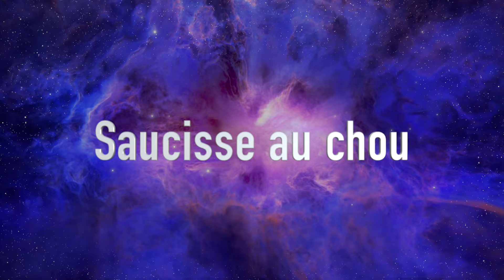recette de saucisses au chou et lard fumé maison 😍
pour recette originale et succulente il vous faudra prendre
2,6 kg épaule ou jambon de cochon .
1,4 kg de poitrine de porc .
1 choux vert frisé .
68 gr de sel .
12 gr de poivre gris .
4 échalotes .
400gr de petit salé fumé.
240 gr de vin blanc sec .
boyaux de diamètre 30/32